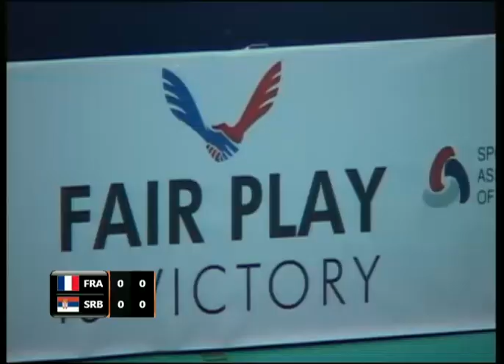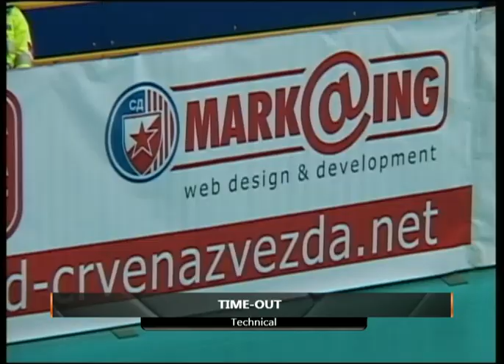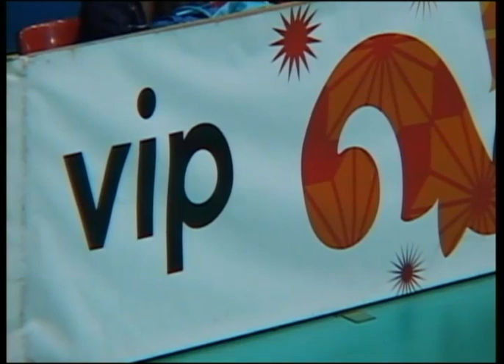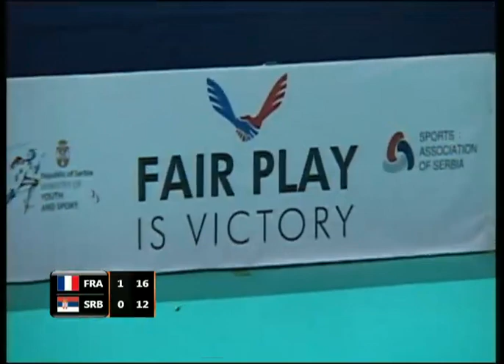Serbia - France 0:3